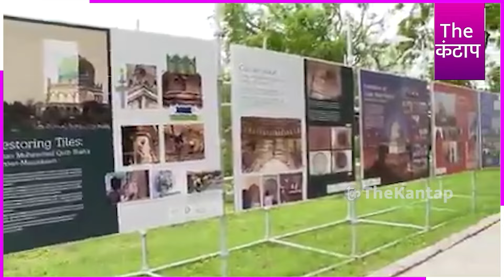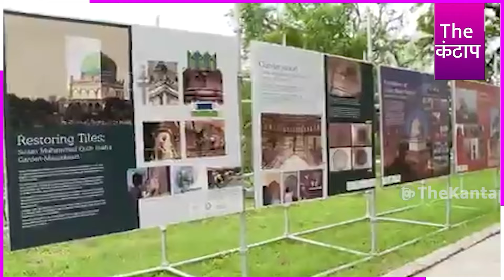ओवैसी ने रच दिया इतिहास कमलछापों की अटक गई सांस अब होगी आर-पार की जंग ? the Kantap